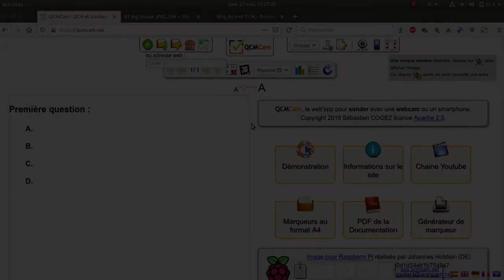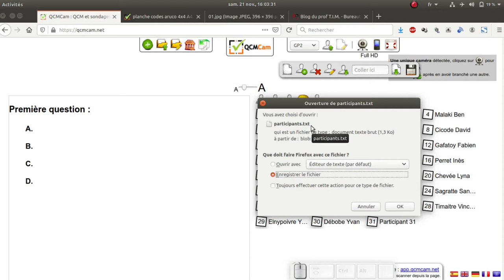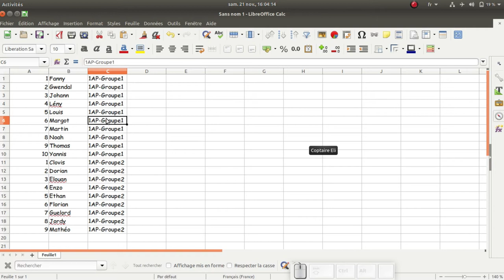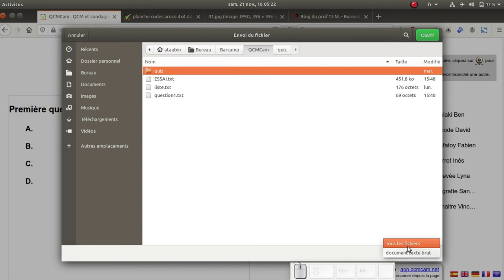Tuto vidéo : Inscrire des participants à un Quiz avec QCMCam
Points à retenir :
- Ajouter des participants
- Supprimer des participants
- Renommer des participants
- Importer depuis un csv : encodage : UTF8, séparateur : tabulation